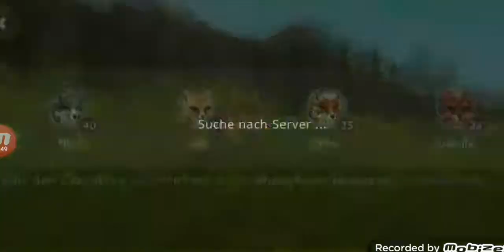Diesen Glitch solltest du in Wildcraft probieren!